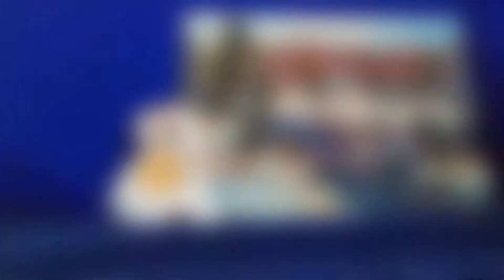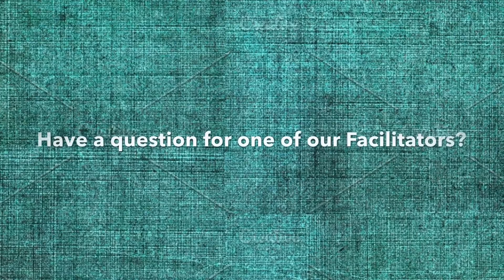The 3 W's: Wash, Wear and Watch.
Leanne from EarlyON Barrie, and Sammy talk about wearing a mask, washing your hands and watching your distance:  the 3 w's!